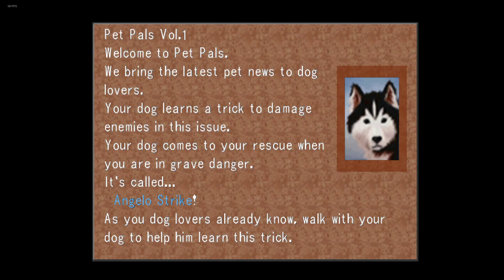Graduation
Just doing my job.

Game is: Final Fantasy 8